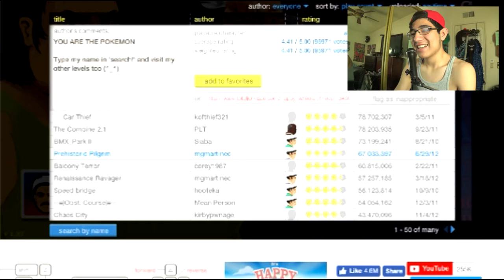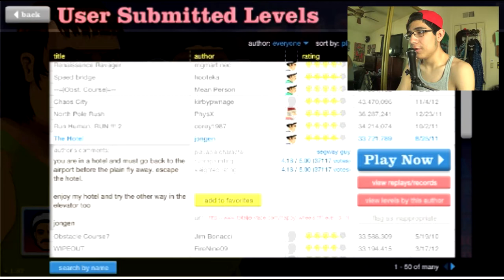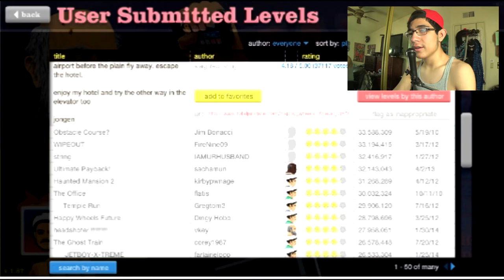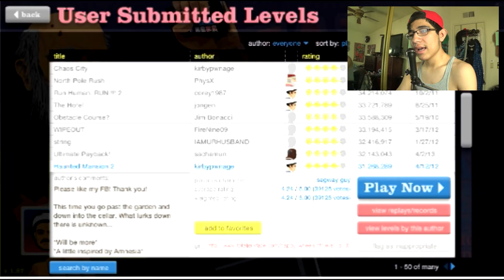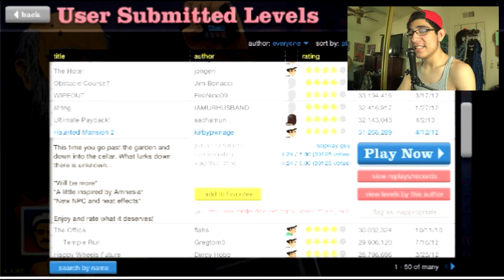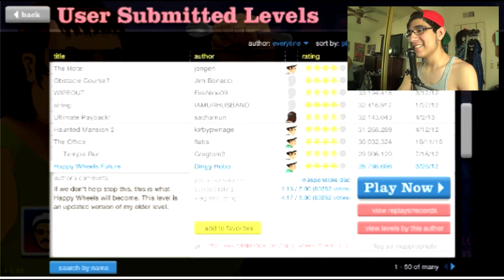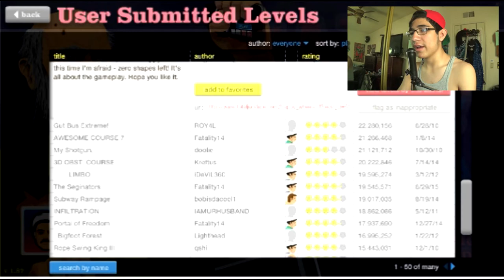The Banana That Change The World FOREVER!!! | Happy Wheels | Lets Play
Welcome To My Lets Play on Happy Wheels Where I End In Pokemon and Rushing To the Airport and The Banana That Change The Entire World.

If You Guys Like This Video Be Sure to Leave This Video a Big Fat Thumbs Up That Will Be amazing (100 Likes) and Also If You Guys are New To The Channel Then Please Do Hit That Subscribe Button and also Turn on Notifications by hitting That Little Bell So That You Won't Miss a New Video